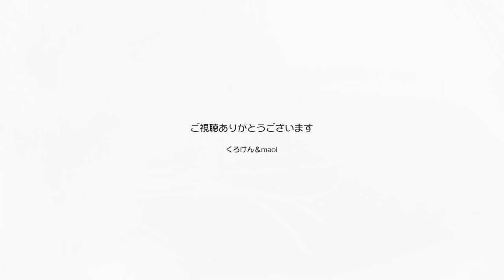クール・ビューティー！黒猫ポンちゃんのみている夢 【Jean & Pont 1979】2019/12/27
ポンちゃんは撫で撫でされながら眠りについています。
我が家に来てからはクールなメス猫だとばかり思っていましたが、パパとママに慣れる毎にだんだん可愛い性格が見えるようになって来て、今では案外甘えん坊だという見識に変わって来ました。
きっとポンちゃんは楽しく遊ぶ夢を見ているのでしょう。

2020年ジャン＆ポンカレンダー
2020年キトンシッティングカレンダー（ラブ、シオン、アンズ、チャコ、カオリン）